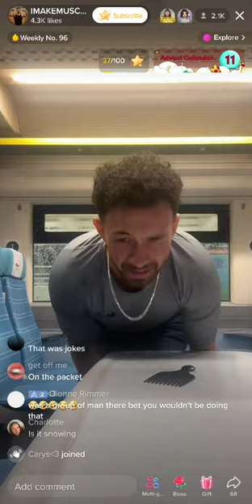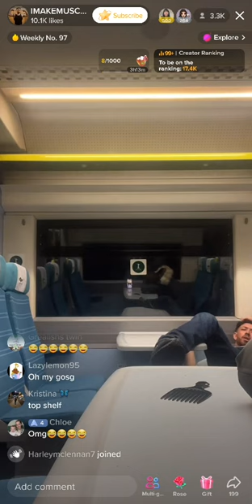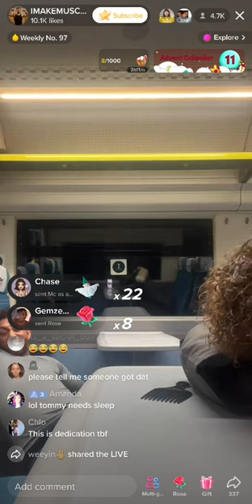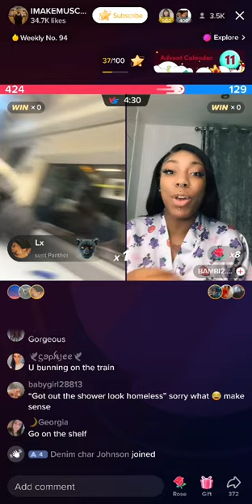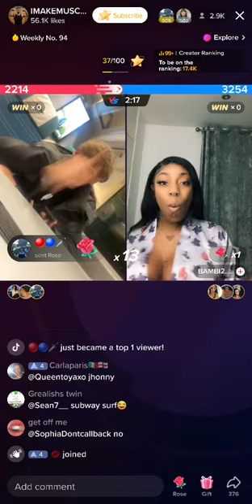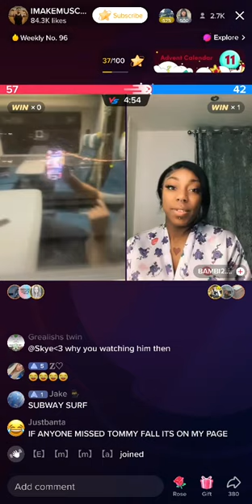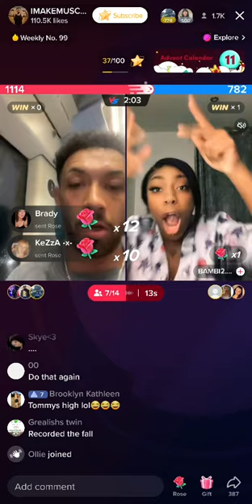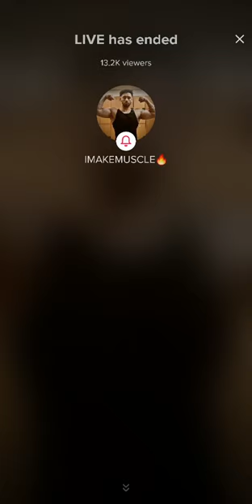Tommy breaks his back getting sturdy on a train😂😂😂😂😂😂😂😂